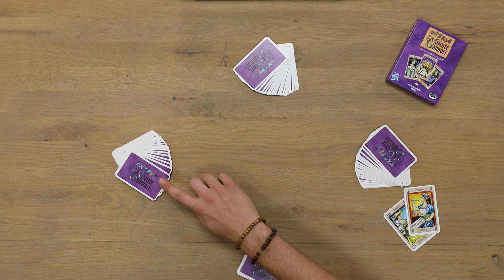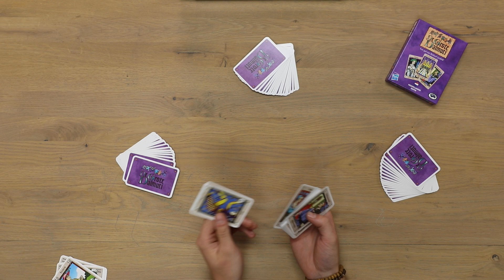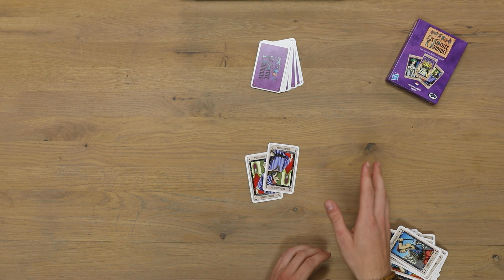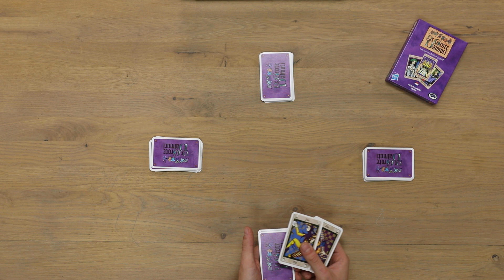Hoe Speel je De Grote Dalmuti Kaartspel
Hoe speel je De Grote Dalmuti Kaartspel? In deze speluitleg video legt onze kenner Melvin aan je uit hoe het kaartspel De Grote Dalmuti werkt. Hij leert je de spelregels en vertelt je waar je op moet letten.

Het leven is niet eerlijk ... en dat geldt ook voor De Grote Dalmuti! In de ene beurt kan je koning zijn, in de volgende weer een bediende. Strijd voor de hoogste sociale klasse en kroon jezelf tot De Grote Dalmuti!

Hoofdstukken:
00:00 Intro
00:30 Spelidee
01:11 Voorbereiding van het spel
03:29 Een speelronde
04:57 Einde van het spel
05:57 De grote afrekening
07:51 Outro